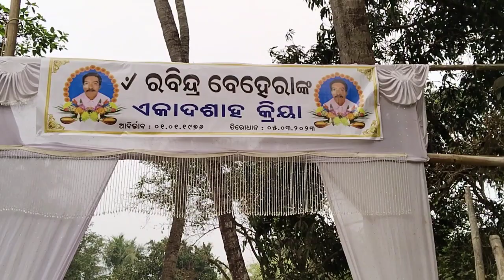ଜେଜେବାପାଙ୍କ ଏକାଦଶୀ କ୍ରିୟା 😭😂//Nandini Princes Ruhani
Odia vlog
Odia sad vlog

Village Lifestyle
Nandini Princes Ruhani Vlog
Rupa Pintu khusi express